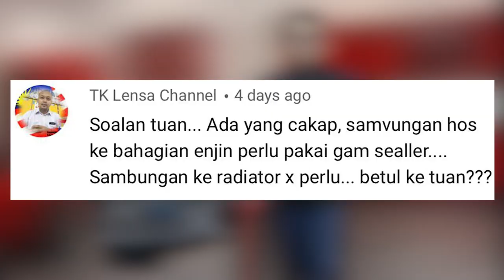CARA GUNA SEALANT KAT HOS RADIATOR PALING SELAMAT